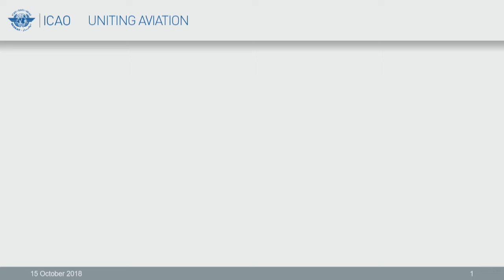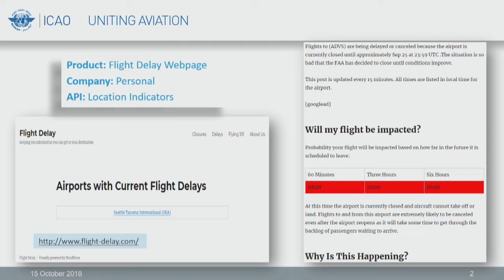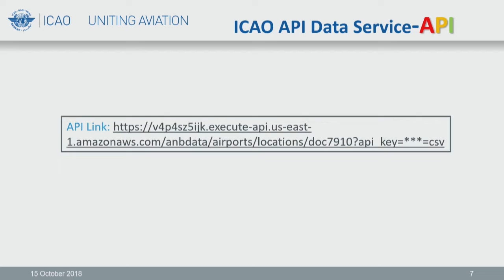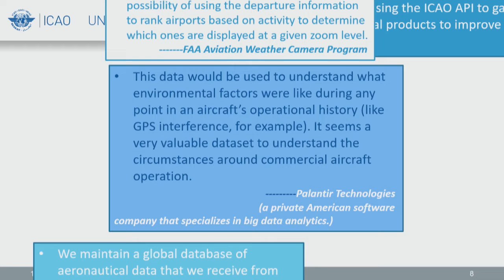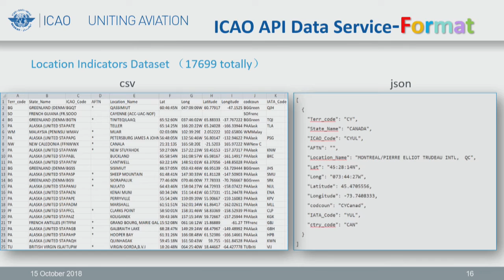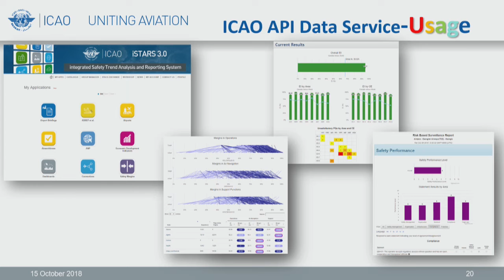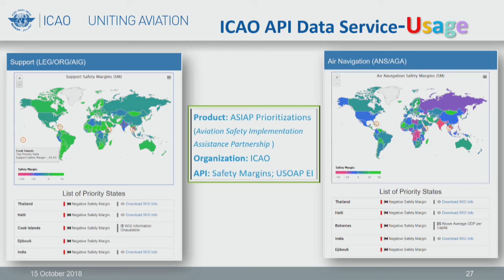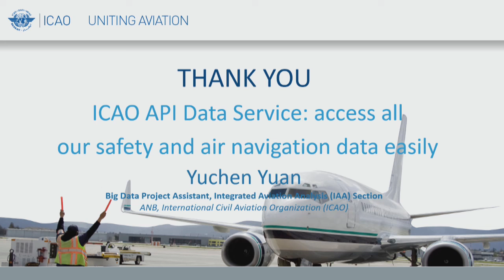AirNavConf SkyTalk - ICAO API Data service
Yuchen Yuan, ICAO, presents ICAO's API Data service and how to access all our safety and air navigation data easily.